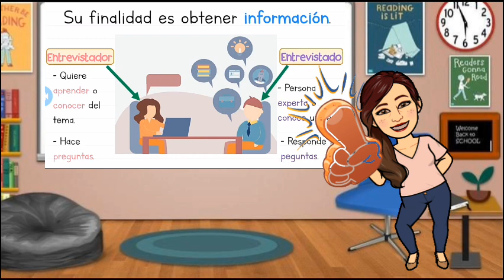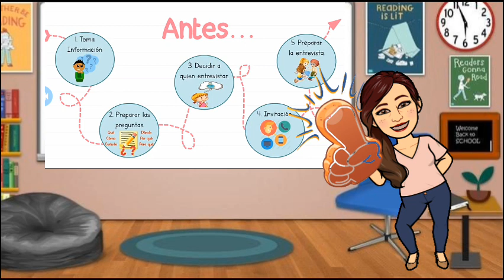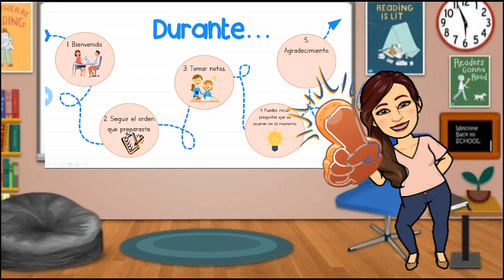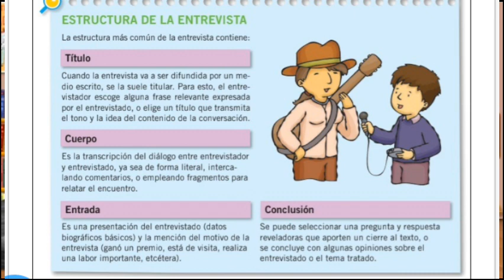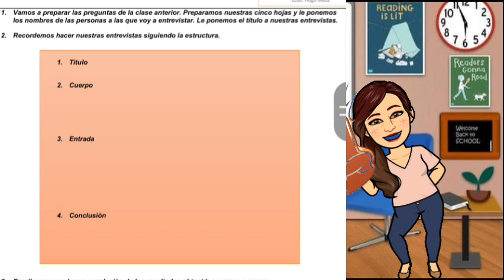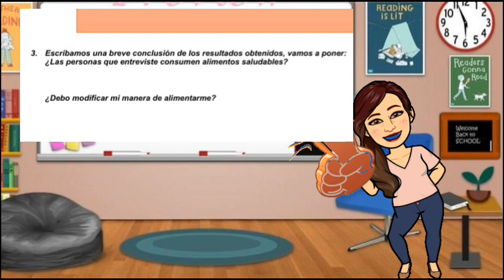La entrevista clase 2 semana 12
La entrevista explicación del tema y actividades.